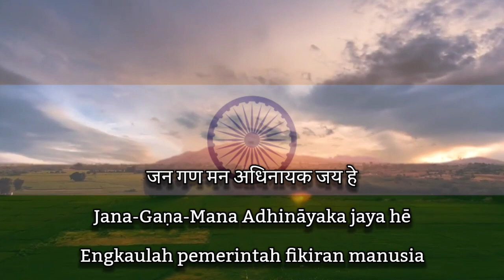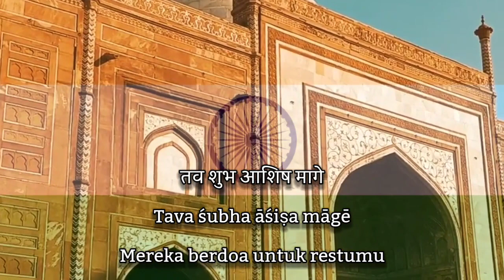National Anthem of India with Indonesia Subtitle